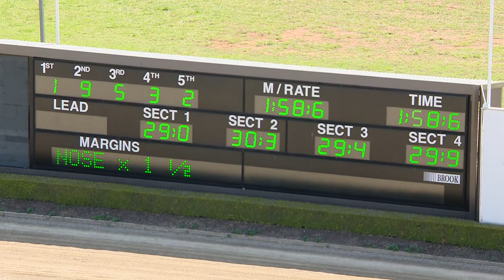TABCORP PK MENANGLE - 23/10/2018 - Race 3 - DM PLUMBING TROTTERS MOBILE